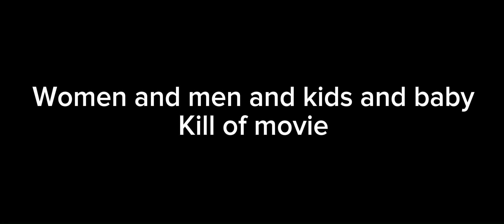Happy feet (2006) - Alternate Version movie